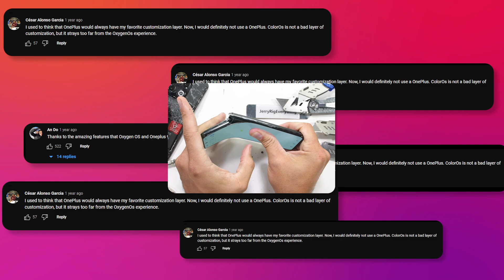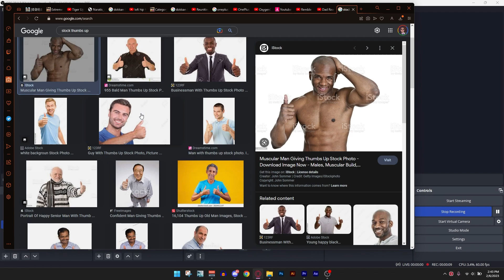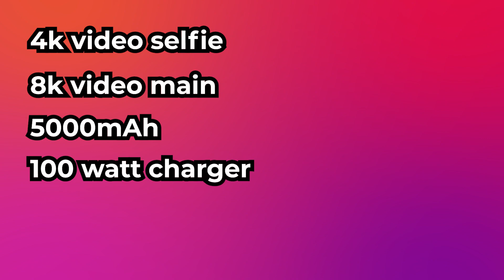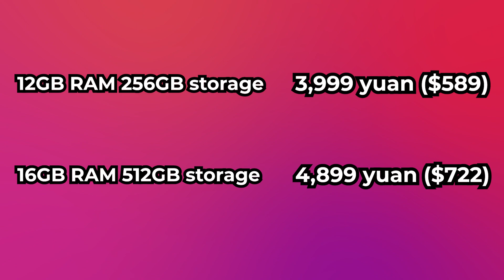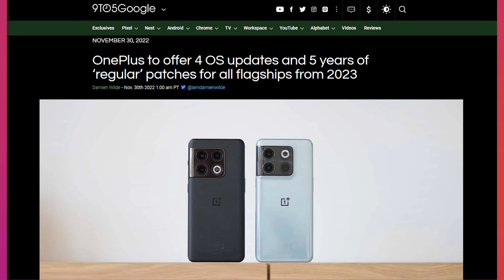OnePlus 11 - Bringing OnePlus BACK from the DEAD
Video Title: OnePlus 11 - Bringing OnePlus BACK from the DEAD

Description: Is OnePlus really DYING? Can they come BACK? OnePlus seems to have died for what the company represents to many people. They've become less enthusiast and more mass appeal, essentially becoming Oppo. In this video I explore the history of OnePlus, their upcoming phone as well as the cloud 11 launch event, and what they are doing with Oppo, merging into it as a daughter company. Will there be a OnePlus 11 Pro? Will the OnePlus be priced reasonably? Can they appease the kraken that is the smartphone tech community?

View My Other Channels!  @Naratis Gacha   @Naratis

A lot of music by Dan Golan

Timestamps:
00:00 Intro
00:36 THE STORY OF ONEPLUS
01:13 How OnePlus First Started
02:20 OnePlus Losing Focus, And Hope
04:05 OnePlus CAMERAS
05:26 Why OnePlus is BACK
08:14 Closing Thoughts and OnePlus Events